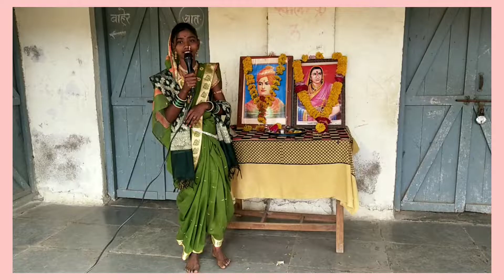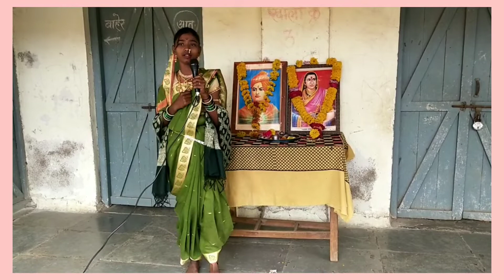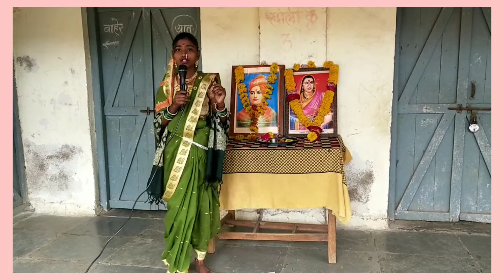मी जिजाऊ बोलतेय...चंचल हेरोळे.. जि. प. व.प्राथ. शाळा, मांजरी